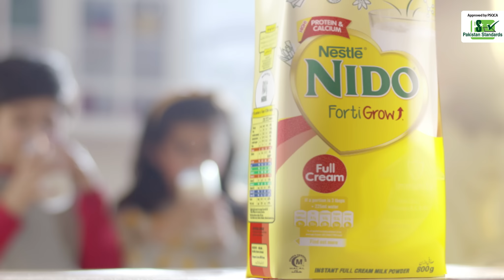Nido FortiGrow Full Cream Milk Powder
Mommies, let your child enjoy the dairy goodness of Nestlé NidoFortiGrow Full Cream Milk Powder, packed with immunity support nutrients to help them keep on learning and growing.